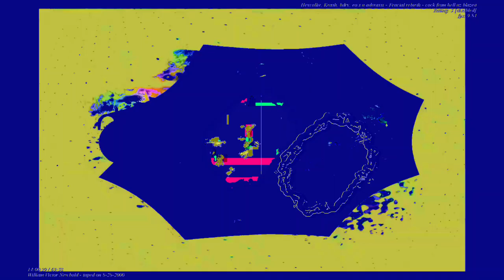[EPILEPSY WARNING] Movie 23 06 14 17h28m39s